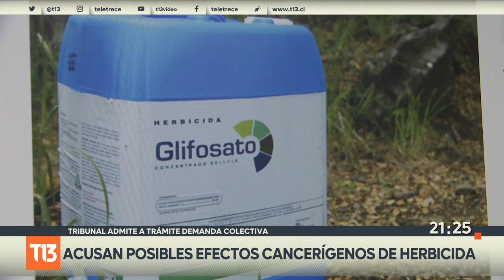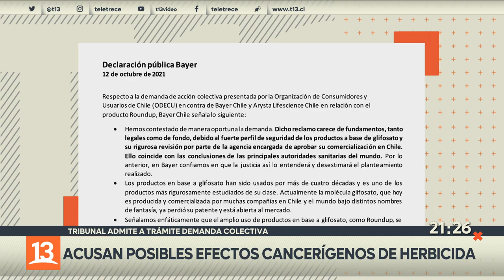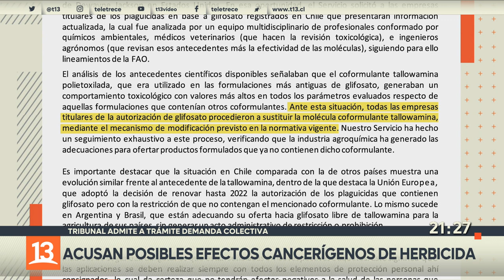Acusan posibles efectos cancerígenos de herbicida Bayer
La justicia civil declaró admisible la demanda colectiva que presentó la ODECU contra la empresa Bayer por los posibles efectos cancerígenos del herbicida RoundUp. En su presentación piden que la empresa compense con 200 millones de pesos a cada enfermo de cáncer que se haya visto expuesto a este producto. Desde la compañía rechazan las acusaciones.